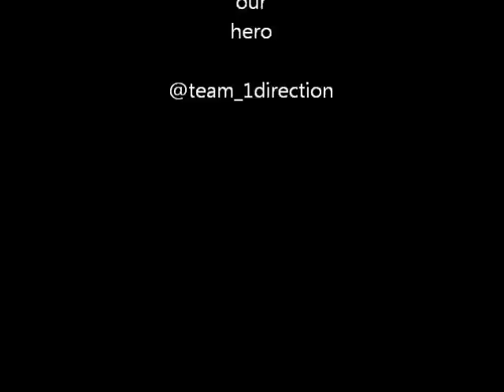Harry Styles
Just a little video to sum up how amazing Harry Styles is :)